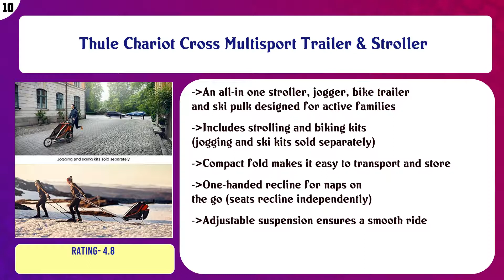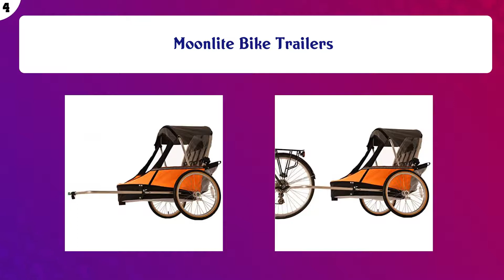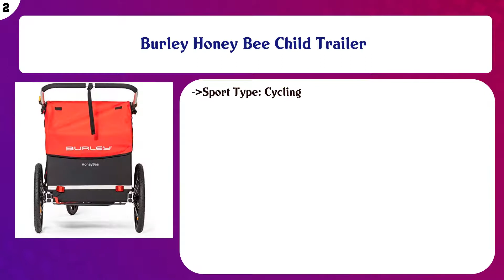Top 10 Bike Trailers to buy in USA | Price & Review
Top 10 Bike Trailers to buy in USA

Find the links below to buy these products:

List of top Bike Trailers:
Thule Chariot Cross Multisport Trailer & Stroller

Thule Chariot Cheetah XT Multisport Trailer

Hamax Outback Multi-Sport Child Bike Trailer + Stroller 2018 Non-Reclining Model (Jogger Wheel Sold Separately ...

PetSafe Happy Ride Aluminum Dog Bike Trailer - Durable Frame - Easy to Connect and Disconnect to Bicycles - In ...

Schwinn Joyrider, Echo, and Trailblazer Bike Trailer for Toddlers, Kids, Single and Double Baby Carrier, 2-in- ...

Burley D'Lite X, 1 and 2 Seat Kid Bike Trailer & Stroller with Seat Recline and Suspension

Moonlite Bike Trailers

Schwinn Rascal Bike Pet Trailer, For Small and Large Dogs, Folding Frame Carrier, Quick Release Wheels, Univer ...

Burley Honey Bee Child Trailer

Freetown KICK-Drum Cargo Bike Trailer

Content of this Video:
10 best products to buy Bike Trailers USA

Top rated Bike Trailers in USA